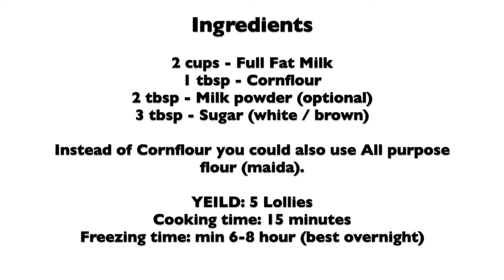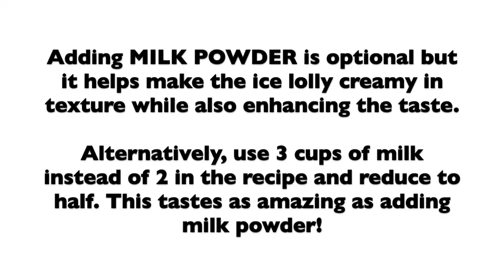80's,90's kids favorite குச்சி ஜஸ் (Kuchi Ice) || Popsicles 2 ways || Ice lollies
Hi everyone, In today's video I will be sharing 2 ice lolly recipes that I enjoyed as a kid growing up in the 80's and 90's.

My memories take me back to the days when I used to spend my summer vacation with my grandparents in the village. As kids we had total fun playing outdoor games with kids in neighbouring houses, never bothered of getting dirty covered with mud or playing in the scorching sun without sandals.

Back then we didn't have the fancy ice-creams flavours (or) ice-cream parlours we have today. I remember as kids we would surround the Ice cream cart 'which was a bicycle with an ice box at the rear'. Ice popsicles was affordable but ice-creams in cups were a luxury! My top favourites were Paal (Milk) Ice & Grape Ice among the many.

Making this video brought back nostalgic memories of the great times I had as a kid! I hope you enjoyed the video just like I did.

Please do try this recipe at home and let me know your feedback.

Best Wishes,
Greata Anto